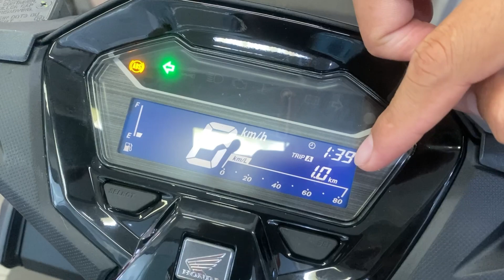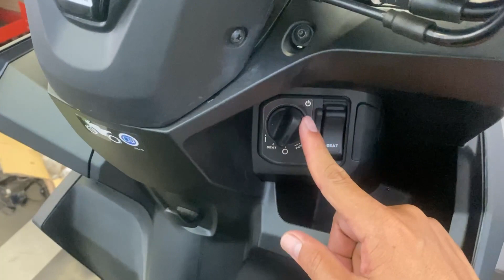Pha Vo | Ráp Mới Honda Vario 160cc Nhập Khẩu | Phanh ABS | Đen Nhám 2022